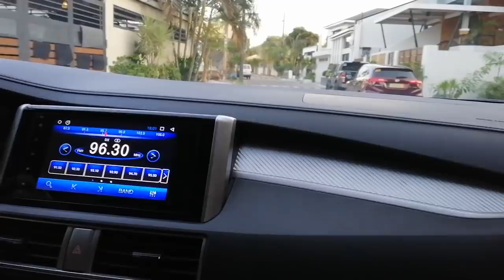Surprised her with a brandnew Car (emotional) "funny"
Mailing Address : 14 g puyat st. harp homes assn. bf homes paranaque city